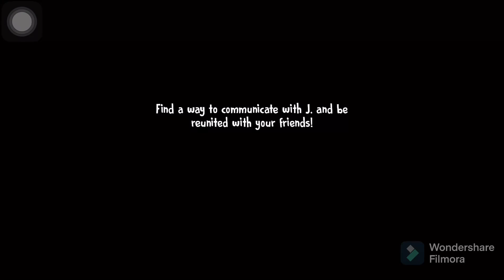ICE SCREAM 6 COMPLETE GAMEPLAY